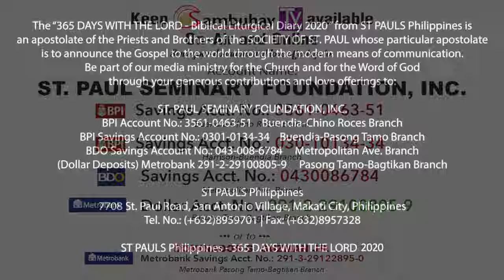365 DWTL | Monday of the 17th Week in Ordinary Time | July 27, 2020